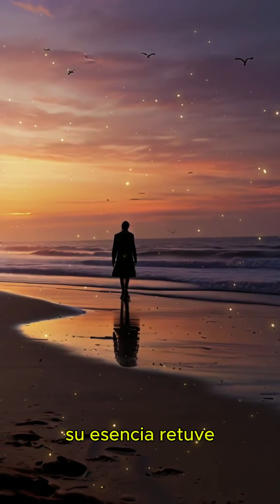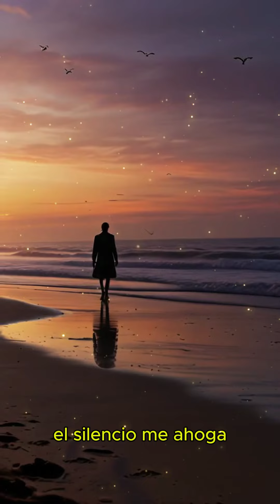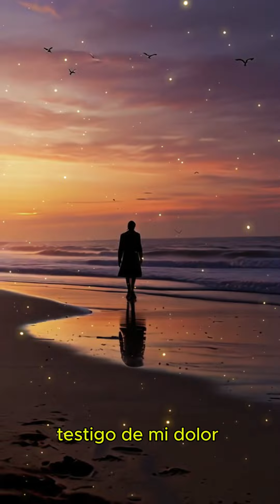❤️No estás, pero te veo igual sin final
Mi amor resuena en el viento, como un eco que nunca acaba.

Creada con IA | Creada con udiomusic

Campanas en la distancia, un eco del pasado
Cada canción que escucho, suena a nuestro legado
Intento sonreír, pero vuelvo a caer
Mi vida sin ella, ya no sé cómo hacer
Y al final, solo en casa, la vida se va
Recuerdo sus besos, su risa ya no está
La tristeza se aferra, inunda mi ser
Busco la esperanza, no la puedo ver, no la puedo ver
No la puedo ver (no la puedo ver)
Cuántas noches vacías, sin su calor, sin su abrigo
El reloj no avanza, el tiempo es mi enemigo

Miro al cielo oscuro, busco alguna señal
Pero sólo hallo sombras, en mi soledad total

Cada rincón de esta casa, su esencia retuve
Sus fotos en la pared, mi corazón las inscribe
Las estrellas no brillan, el cielo perdió su luz
Y en el eco del viento, escucho su voz en un susurro
En el sillón donde juntos nos sentábamos a soñar
Ya no hay más suspiros, ni promesas a contar

En esta vida sin ella, me pierdo sin razón
Cada día es una sombra, sin latido el corazón

Sus cartas aún guardo, manchadas de emoción
Cada línea escrita, un trozo de corazón
Las leo despacio, entre sollozos y fe
Intento recordar cada 'te quiero' que se fue
Miró al espejo, reflejo de mi pesar
Sus ojos en mi mente, ya no puedo olvidar
El invierno ha llegado, su ausencia se siente más
Cada rincón congelado, su rastro se va sin más
Las noches se hacen largas, el silencio me ahoga
Susurra mi nombre el viento, pero su abrazo se esfuma

La luna en el cielo, testigo de mi dolor
Susurra en la noche, su recuerdo es mi prisión
noche latidos de mi roto corazoooon...